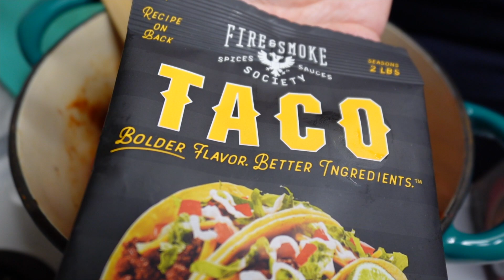Vlogmas Day 10 | Day in the Life | The Best and Easiest Goulash Recipe Ever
Welcome back for Vlogmas Day 10 where I show you guys my all time favorite Goulash Recipe! I just love this meal in the wintertime, it is the perfect meal to make me feel warm inside! I can't believe we are already a third of the way through vlogmas, I am kind of sad about it but have been enjoying every second! I love you guys so much!

Always, Jazzy

Add jalapeños and taco seasoning